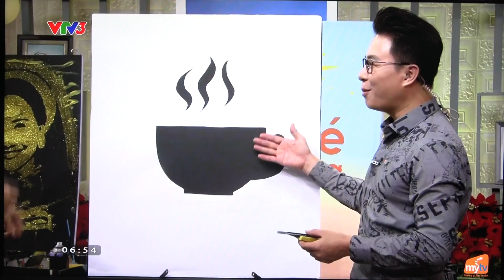Khách mời VTV3 / KỶ LỤC GIA NGUYỄN TIẾN họa sĩ vẽ tranh cát động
Qua bàn tay của anh Nguyễn Tiến, "lửa" cũng có thể vẽ tranh 😮